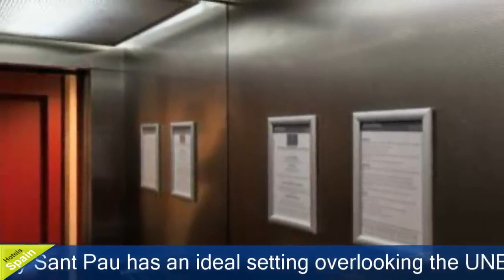Amrey Sant Pau - Barcelona Hotels, Spain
Amrey Sant Pau 2 Stars Hotel in Barcelona, Spain Within US Travel Directory One of our bestselling 2-star hotels in Barcelona! The Amrey Sant Pau has an ideal setting overlooking the UNESCO World Heritage Site of Sant Pau Hospital. This hotel offers comfortable rooms with free Wi-Fi access.The Amrey's rooms are spacious and well-equipped. Each air-conditioned room has satellite TV and a hairdryer in the bathroom. Some rooms offer views of Sant Pau.A buffet breakfast is served in the hotel’s dining room. Guests can enjoy a drink or snack in the café-bar.The Amrey is just10 minutes’ walk from Gaudí’s Sagrada Familia church.
 The nearest Metro station, just 300 m away, connects guests to the centre of Barcelona and Las Ramblas in 15 minutes.
 Horta-Guinardó is a great choice for travellers interested in monuments, museums and architecture.

Location in : Sant Antoni María Claret, 173,Zip 8041, Barcelona, Spain